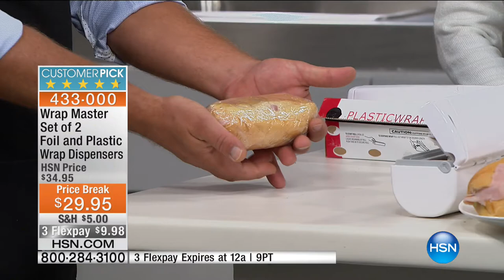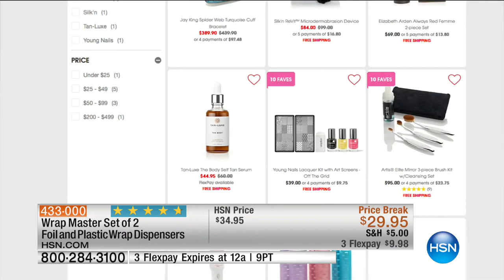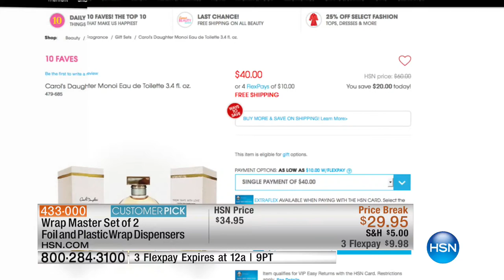HSN | Kitchen Essentials featuring Origami 09.13.2016 - 04 AM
Everything you need for the perfectly stocked kitchen featuing Origami